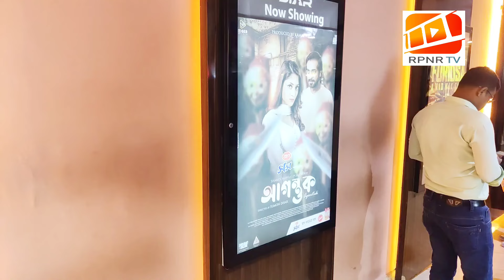পূজা চেরির আগন্তুক সিনেমা দেখে বেড় হয়ে এ কি বলছে দর্শকরা? পাবলিক রিভিউ | স্টার সিনেপ্লেক্স